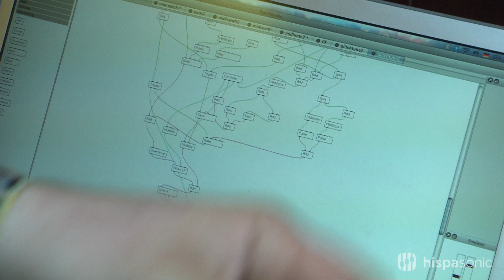Patchblocks, un minisinte modular programable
- Patchblocks es una especie de sintetizador modular formado por pequeños bloques que se conectan libremente entre sí y que pueden programarse para cumplir diversas funciones.